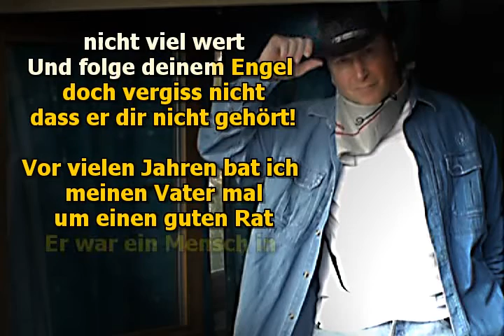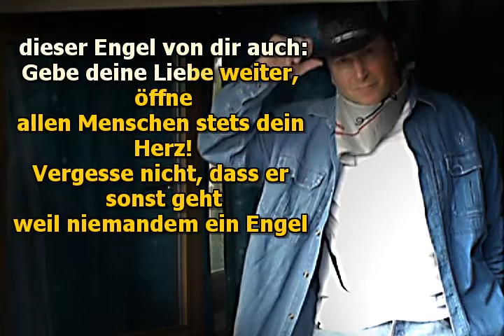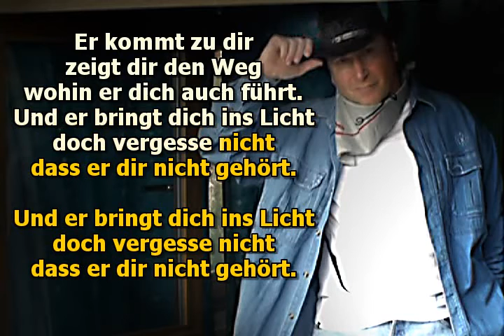Ein Engel Gehoert Dir Nicht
(c) 2011  Mike Malak - no original third party music has been used to create this singalong video - this song has been entirely performed by Mike Malak & The Fakers

EIN ENGEL GEHOERT DIR NICHT is a great swinging country song about angels, light and love, with German lyrics by Mike Malak.